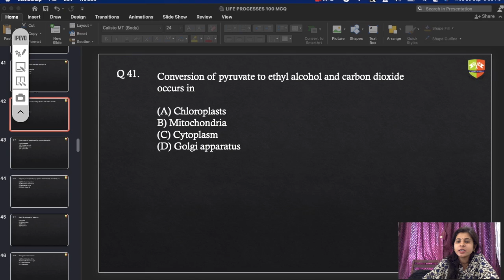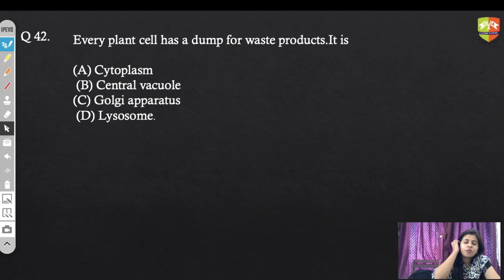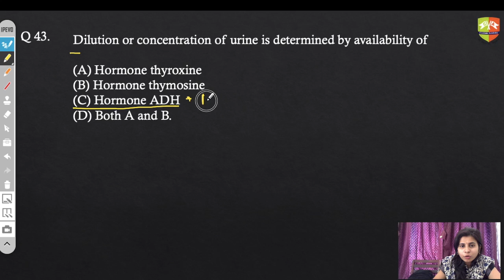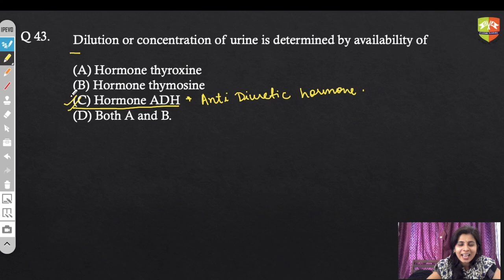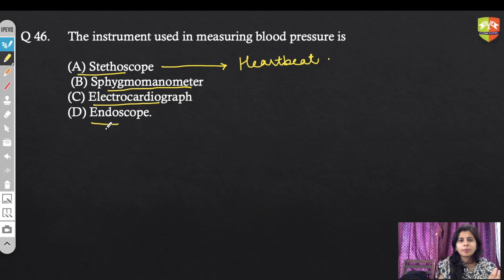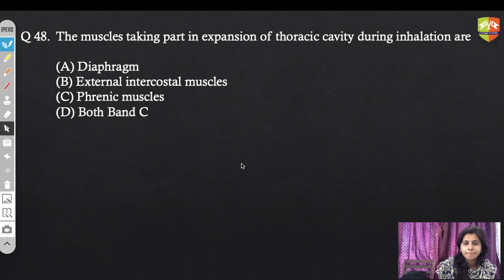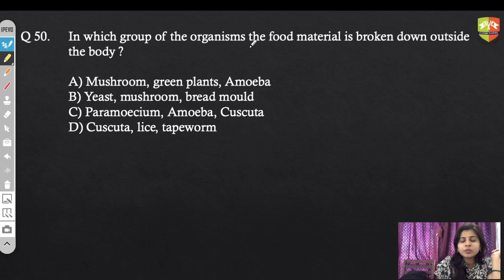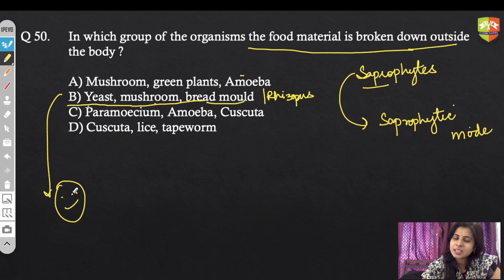CENTUM'S CENTUM : LATEST CBSE X BOARD 2021-22 PATTERN 100 MCQS : Biology - Life Processes : Q41-50